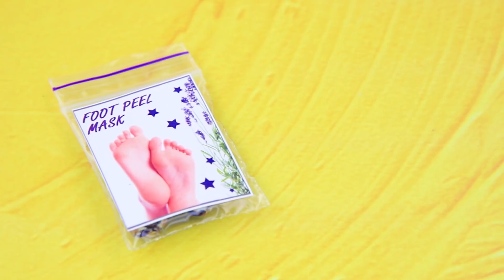Cewek Matahari vs Cewek Bulan / 12 Barbie Buatan Sendiri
Siang dan malam berhubungan, jadi cewek matahari dan cewek bulan selalu berinteraksi. Tonton ide-ide menarik untuk Barbie dalam video baru kami.

Bahan dan peralatan:
• Lem tembak
• Cat akrilik
• Gunting
• Kuas
• Cat akrilik
• Botol kaca
• Losion
• Serbuk kilau
• Label untuk masker
• Benang
• Sedotan kertas perak
• Manik-manik
• Kertas karton cermin
• Kantung plastik Ziplock
• Kain
• Kertas karton tebal
• Cat kuku berkilauan
• Berlian imitasi
• Bintang-bintang hiasan kuku
• Rantai aksesori
• Kawat tebal
• Bulu imitasi warna-warni
• Kabel berwarna perak dan emas
• Manik-manik
• Tutup botol plastik
• Kertas busa berkilauan
• Slime
• Spons
• Lem berkilauan
• Tusuk gigi
• Shimmer riasan
• Jepit rambut
• Lingkaran kawat
• Kertas metalik
• Stiker
• Bagian pelantang telinga
• Benang katun